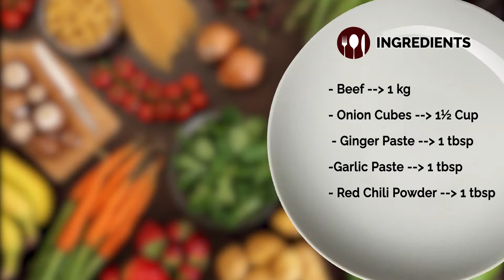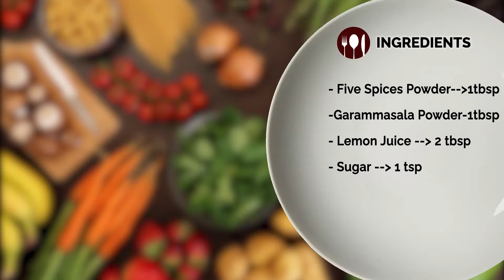সুস্বাদু আচারি গোশত - Achari Gosht / Achari Beef Recipe - Must Try EID Special Recipe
নামটা আচারি গোশত হলেও এটি কিন্তু আচার দিয়ে রান্না করা হয় না। এই রান্না করা হয় আচারের মসলা দিয়ে, তাই এর নাম আচারি গোশত। এভাবে মাংস রান্না করলে মাংসের স্বাদ বেড়ে যায় দ্বিগুণ। যাঁরা একঘেঁয়েমি মাংস রান্না খেয়ে খেয়ে বিরক্ত, তাঁরা চাইলে মাংস রান্নার ভিন্নতা পেতে তৈরি করতে পারেন এই আচারি গোশত। তাহলে জেনে নিন, কীভাবে রান্না করবেন আচারি গোশত।

Achar or Achari Gosht / Achari Beef is a wonderful, pretty simple yet absolutely ravishing recipe that hails from the Awadhi cuisine of Uttar Pradesh. Achari Gosht got its name due to the presence of  Achari / pickled flavours. It is cooked in Mustard oil with onion seeds, mustard seeds, fennel and fenugreek seeds, and all these are key ingredients for any kind of pickle.

0:00 - Intro
0:09 - আচারি গোশত - Achari Gosht / Achari Beef Preview
0:35 - উপকরণ - Ingredients
1:08 - আচারি গোশত রেসিপি - Achari Gosht / Achari Beef Recipe
6:18 - আচারি গোশত পরিবেশনা - Achari Gosht / Achari Beef Presentation
6:52 - Outro

আমার এই  ভিডিওটি  ভালো লাগলে অবশ্যই লাইক | কমেন্ট এবং শেয়ার করবেন ।
আর যারা আমার রান্না গুলো ট্রাই করেন তারা সেই রান্নার ছবি বা ভিডিও আমার ফেসবুক পেইজে শেয়ার করতে পারেন :)